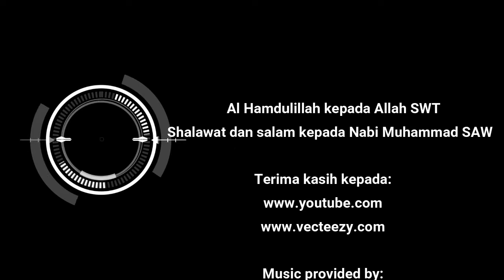ZUMA REVENGE STRIKE FOUTH ISLAND 1, Game ringan Terbaik PC 2022